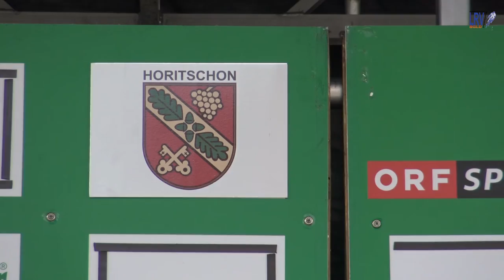2016 04 24 LRV Bgld Rundfahrt